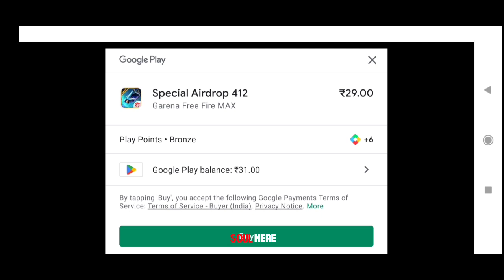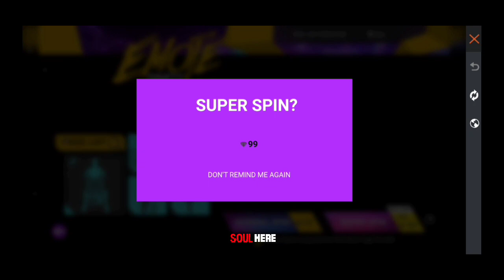FREE FIRE EMOTE PARTY EVENT SPINNING 😱||ONLY 200 DIAMOND||ONE SPINE TRICK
Free fire emote party event spinning😱

Free fire new event spinning
Free fire new event
Only 200 diamonds
One spin trick
100% working
100% working trick
Emote party event spinning trick
Spinning trick